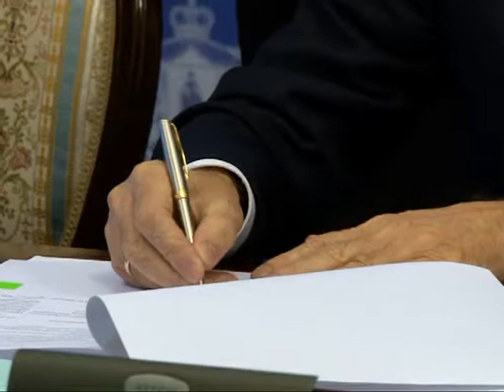Тройственное соглашение подписано